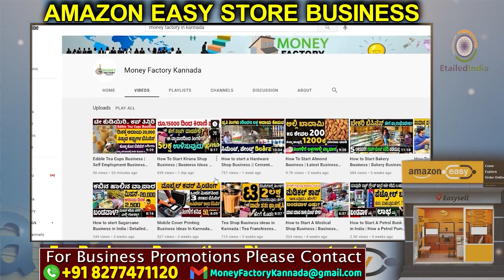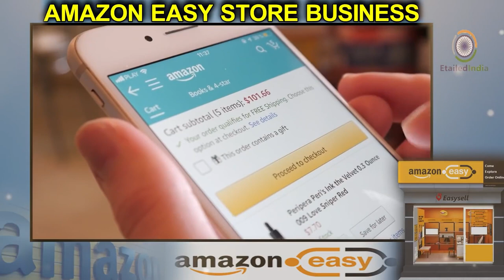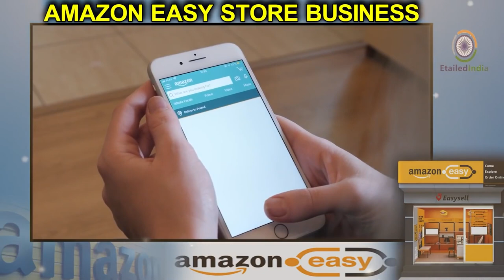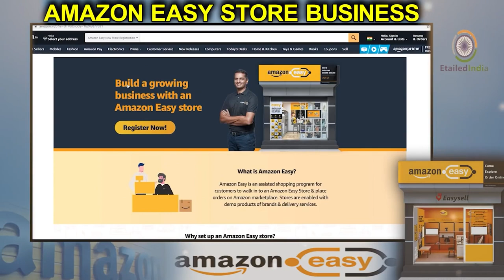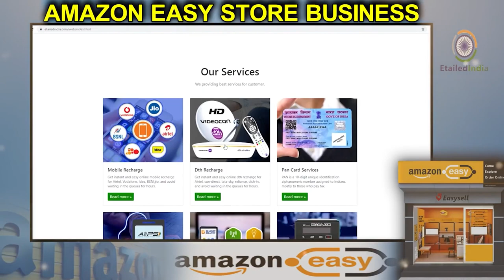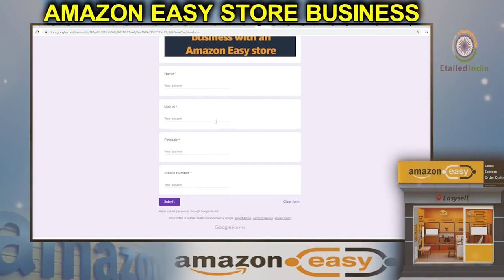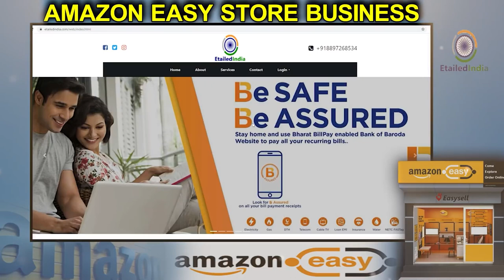Amazon Easy Store Franchise | Most Profitable Business Ideas 2021 | Money Factory Kannada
Hello Everyone,
Are you looking to start any business?
Now we got an good opportunity to start a business with Amazon Easy Store, Please inform to your colleagues if any one interested to take this opportunity